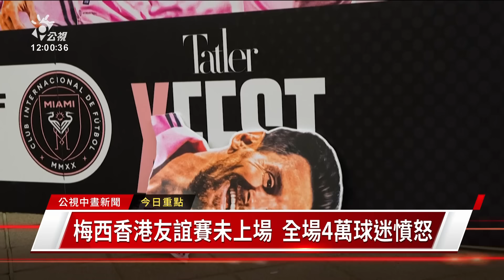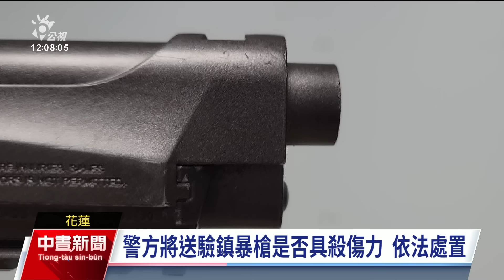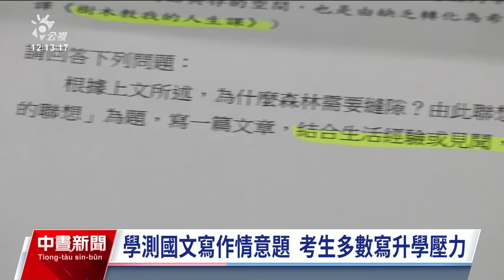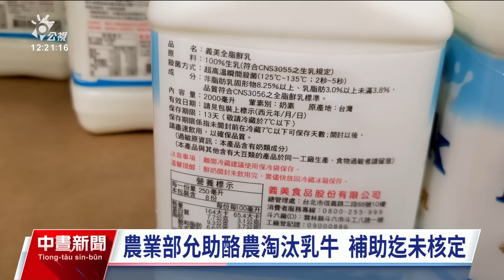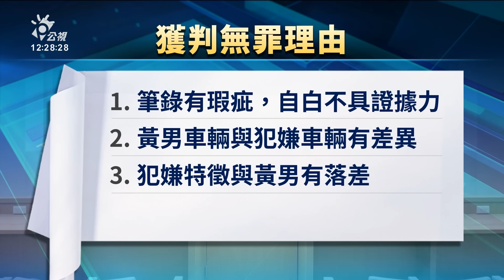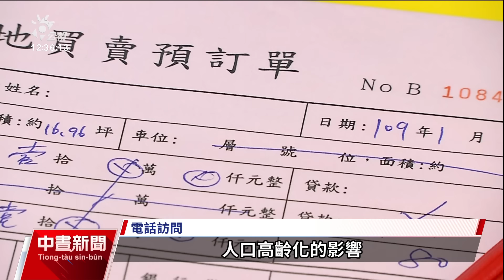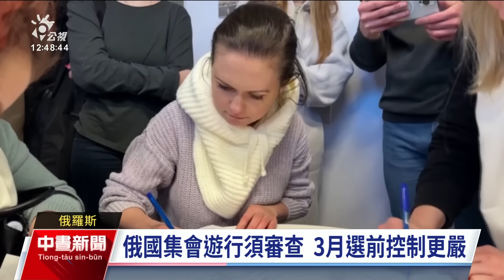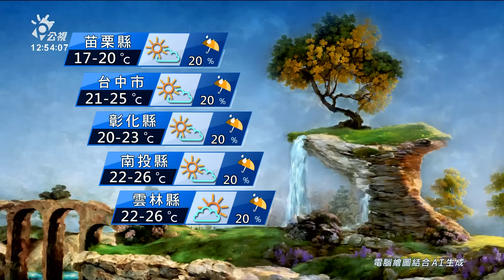20240205 公視中晝新聞 完整版｜台糖瘦肉精爭議申請複驗 中市府：結果4天後出爐